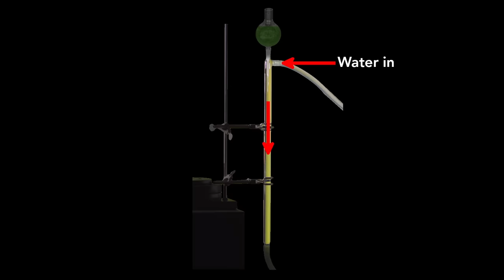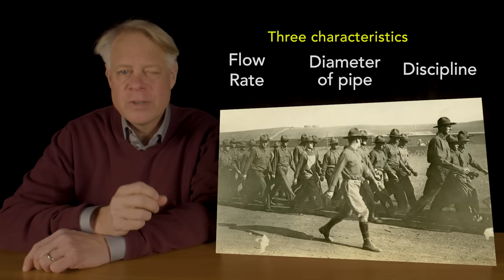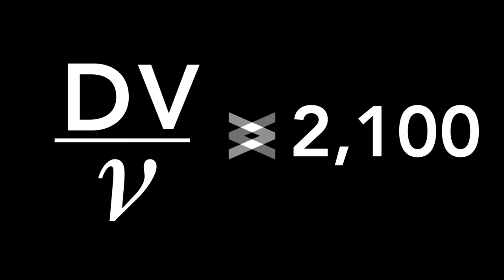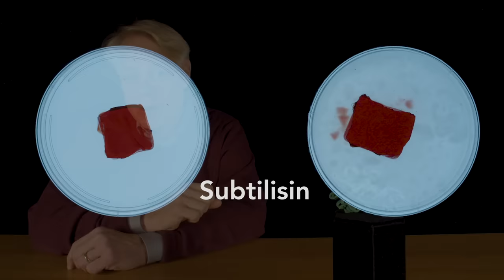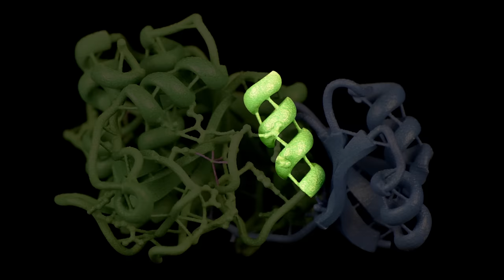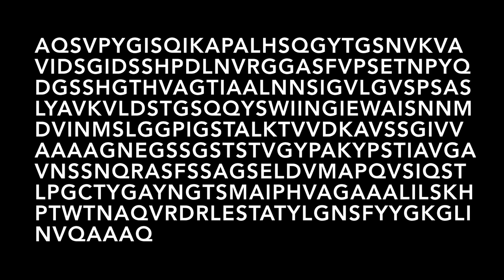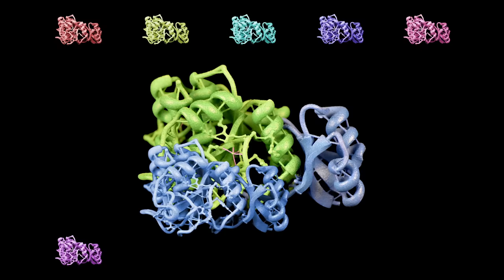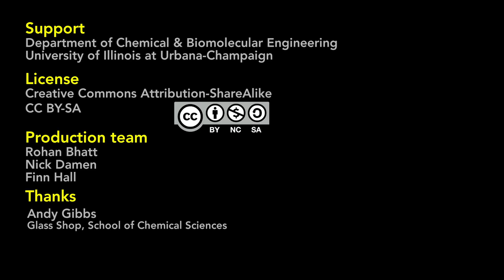Controlling Turbulence and Evolution: How Engineers Overcome Uncertainty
Two examples of how engineers solve problems _before_ they have scientific certainty: How they control whether or not fluid flow is smooth or turbulent, and how they engineer useful enzymes.

Explore the ideas in this video series further with its companion book: _The Things We Make: The Unknown History of Invention from Cathedrals to Soda Cans_ (ISBN 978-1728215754)

*Video Summary*

00:00 Titles

00:07 Laminar and Turbulent Flow
To illustrate how engineers work their way around uncertainty Bill introduces one of the most complex phenomena in nature yet one of utmost importance to engineers: the transition from laminar to turbulent flow. To illustrate these types of flow he examines the smoke rising from burning incense pointing out that the smoke near the incense flows smoothly (laminar flow) and further away becomes violently swirls (turbulent flow).

00:51 Engineering & Turbulence
He notes that to this day a fundamental understanding of when that transition from laminar to turbulent flow occurs puzzles scientists, yet, engineers must know when the transition occurs to control which type of flow occurs. Of prime importance is the smooth, laminar flow of air over an aircraft wing. Yet, without a fundamental scientific understanding of how to achieve that laminar flow we have flown across the Atlantic Ocean routinely since the first commercial passenger flights in 1939.

1:23 Reynolds’s Apparatus
Although twenty-first century science cannot fully understand turbulence, a nineteenth-century engineering professor, Osborne Reynolds, built an apparatus to find a formula used by engineers to predict the transition from laminar to turbulent flow. Reynolds learned that a) below a particular flow rate no turbulence occurs, b) that the transition occurs abruptly, and c) that there is an upper limit to the flow rate above which smooth flow cannot be sustained.

3:10 Reynolds’s Explanation
To understand this behavior Reynolds compared the flow of water to a military troop. He reasoned that the orderliness of marching troops depends on three characteristics: speed, the number of soldiers in the troop, and discipline. The speed of the troop corresponds to the flow rate of the fluid, and the size of the troop to the diameter of the pipe. And the “discipline” is something called viscosity. It’s the resistance to flow.

3:51 Viscosity: Water vs Honey
To understand viscosity, Bill compares the different rates of flow for water and honey: the water flows readily, while higher viscosity honey flows slowly.

4:04 Reynolds’s Number
Reynolds gathered three characteristic of fluid flow — the diameter of the pipe, the velocity of the fluid’s flow, and its viscosity — into a single relationship: The diameter times the velocity divided by the viscosity. He observed that when this combination of variables was less than about 2,100 the flow was laminar and above that value the flow could became turbulent.

5:16 Technological Importance of Flow
With this relationship engineers could know what to change to achieve laminar or turbulent flow. Bill mentions three designs where engineers want to control the type of flow: mixing pharmaceuticals, cooling steel, and directing the flow of air around a truck.

5:51 Science vs Engineering
Reynolds’s approach doesn’t describe turbulence at a molecular level, his description was phenomenological (that is, a description of what is observed). This difference underlines the striking difference between science and engineering: the scientific method strives to reveal truths about the universe, while the engineering method seeks solutions to real-world problems.

6:10 Scientific Breakthroughs Only Change Boundaries
We might think that today’s science would subsumes all of engineering. Yet scientific breakthroughs never remove the need for engineering: Humankind developed the engineering method to reach beyond codified scientific knowledge. Instead, the advance of science only pushes out the boundary between the certain and uncertain, and so resets the boundary where engineers work.

6:35 Directed Evolution
To illustrate that even today engineers step beyond scientific certainty, Bill tells the story of Nobel Laureate Frances Arnold’s evolution of enzymes that can be used under the harsh conditions of industrial use.

12:01 Next Video
Bill mentions that in the next video he will explore the relationship of engineering to science.

12:10 End Titles